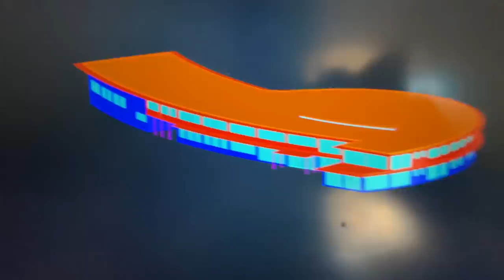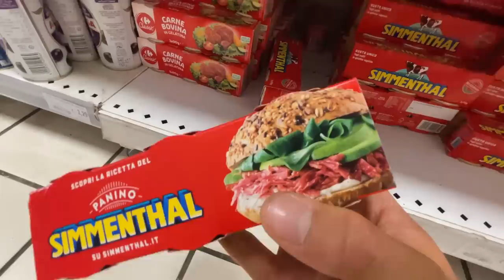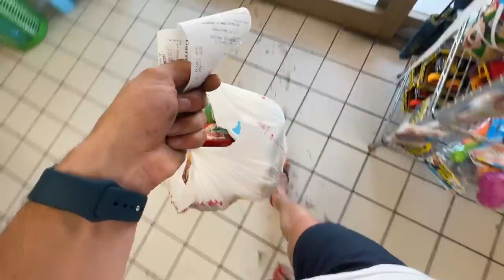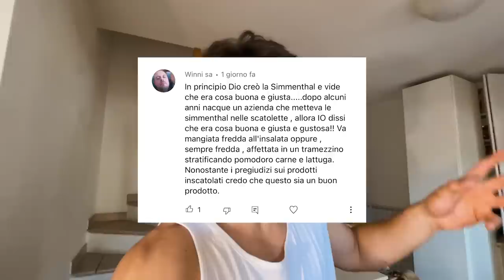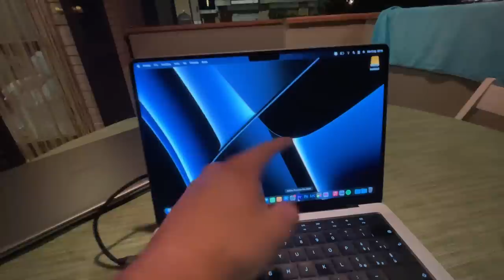Come rendere buona la Simmenthal - Daily Vlog #230